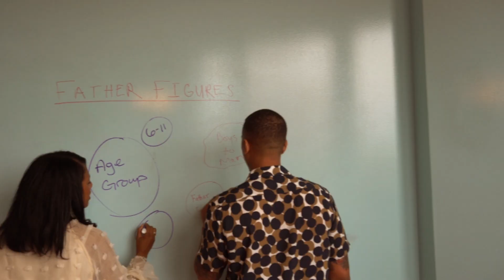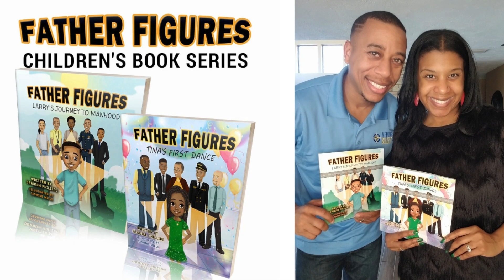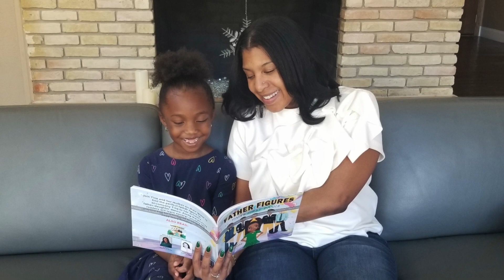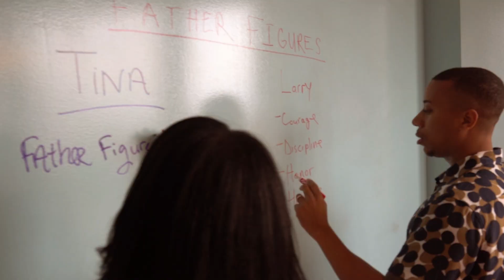How to Launch a Book | Father Figures Children's Books Trailer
See how to launch a book and go viral by watching our book trailer for our new children's book series Father Figures which is targeted for kids in single mom households who need male role models. This trailer explains why we created the book series and why we are passionate about helping to provide a tool single moms can use to help discover their village to raise their kids with positive male role models.